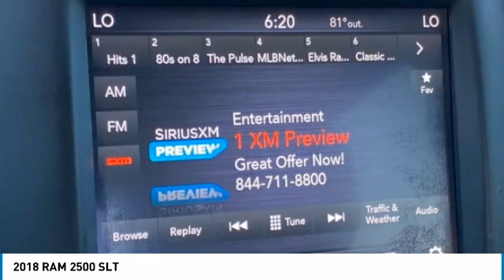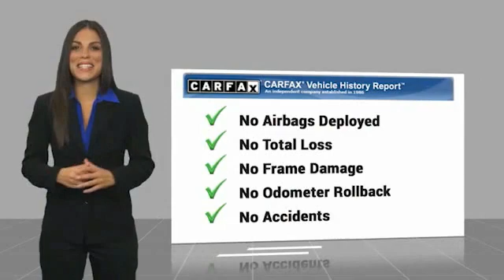2018 RAM 2500 Bartow FL G324754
2018 RAM 2500 SLT

1425 W. Main St.

Clean CARFAX.Bright White Clearcoat 2018 Ram 2500 SLTCummins 6.7L I6 Turbodiesel 6-Speed Automatic 4WD 2500 SLT, 4D Crew Cab, Cummins 6.7L I6 Turbodiesel, 6-Speed Automatic, 4WD, Bright White Clearcoat, Black Cloth, Cold Weather Group, Engine Block Heater, Front Armrest w/Cupholders, Heavy Duty Snow Plow Prep Group, Protection Group, Quick Order Package 2FG SLT, Winter Front Grille Cover.The THUNDER has come to Bartow, Florida! Come feel the difference of a family owned hometown dealer. Come and get...THUNDER STRUCK! Fresh Oil Change, Completely Detailed Inside and Out, This vehicle has been put through our 125 point inspection by our ASE Certified Master Technicians. At Thunder Chrysler, we carry the cleanest, lowest mileage vehicles that we can find! We pride ourselves in offering the best vehicles at fair prices! Thunder Chrysler is proudly serving.. Bartow, Lakeland, Mulberry, Lakeland Highlands, Highland City, Eagle Lake, Wahneta, Auburndale, Winter Haven, Homeland, Fort Meade, Bradley Junction, Plant City, Kathleen, Lake Wales, Tampa, Orlando. We also service the following States... Georgia, Alabama, South Carolina & more. *Price excludes tax, tag, dealer installed options, $149 electronic filing fee and $799.00 dealer documentation fee.Price guarantee may require VIN/stock number information to ensure accuracy. Please contact dealer for full disclosure on all pricing.